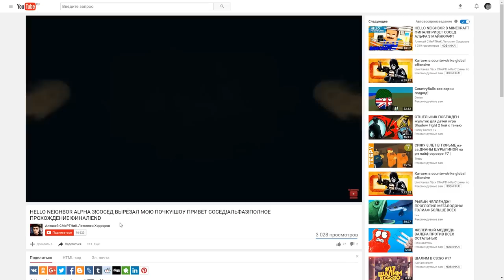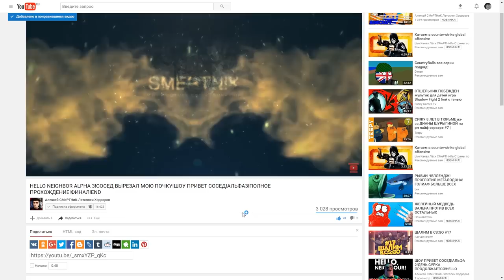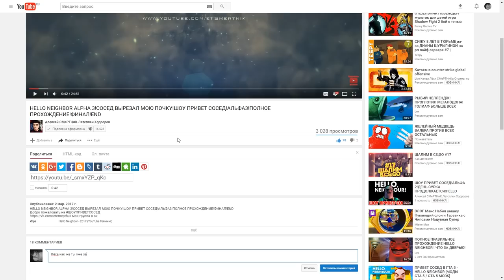ШОУ ПРИВЕТ СОСЕД!ОБОКРАЛИ ДОМ СОСЕДА!HELLO NEIGHBOR BETA 1!ИГРА ПРИВЕТ СОСЕД БЕТА 1 ПРОХОЖДЕНИЕ!